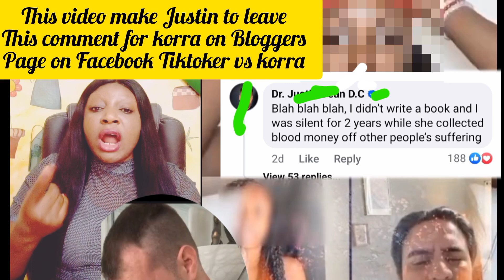Who's is Cyber Stocki..ng each other Now Justinor Korra pls Jorge Jd leave a cmmt on Blogger page